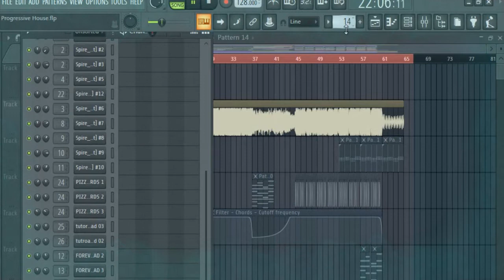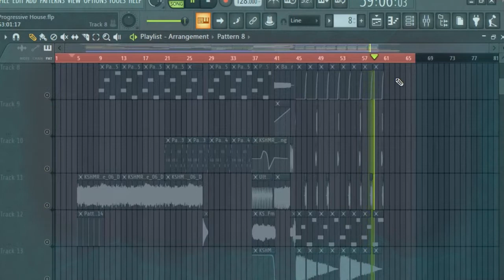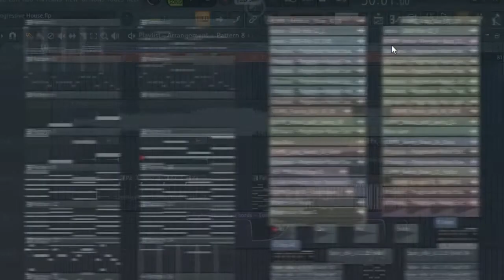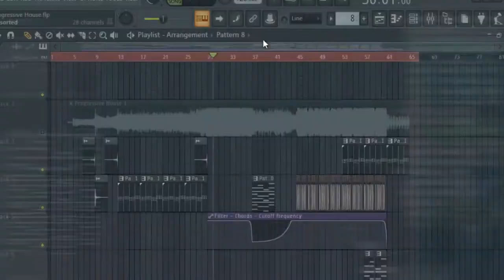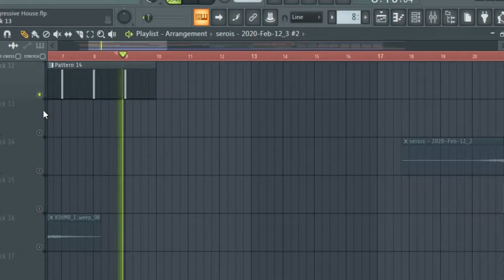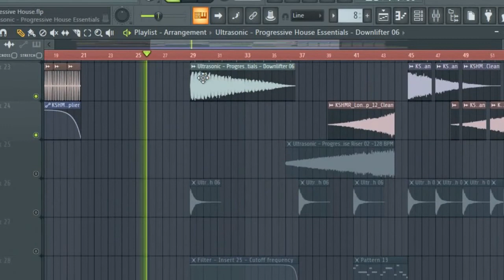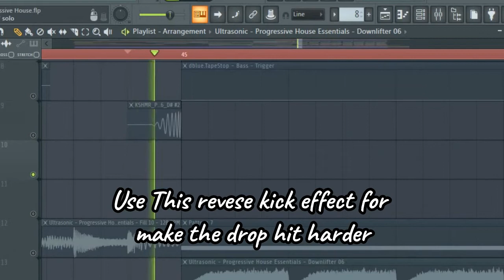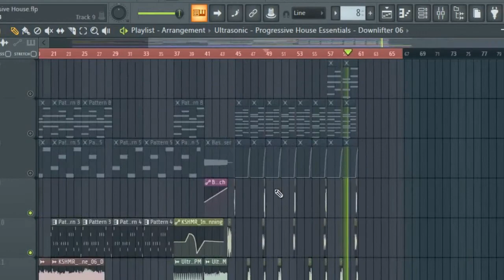Progressive House FLP Like Martin Garrix | FL Studio 20 | Free Samples + Presets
Want to support Me For Free Than just Check This Out ;
This way You can help me for free

✖️ Free FLPs/Tutorials
🎧 My Own Tracks
Remixes
Remakes
EDM MixTapes